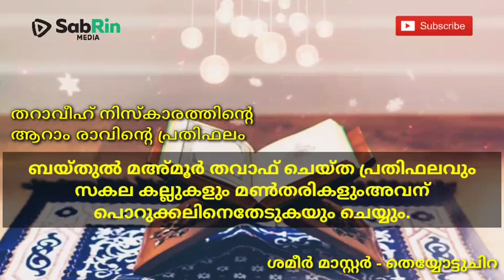തറാവീഹ് നിസ്കാരത്തിന്റെ ആറാം രാവിന്റെ പ്രതിഫലം | Ramdan | Tharaveeh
തറാവീഹ് നിസ്കാരത്തിന്‍റെ ഓരോ ദിവസത്തേയും പ്രതിഫലങ്ങള്‍

രാവ്-6
ബയ്തുല്‍ മഅ്മൂര്‍ തവാഫ് ചെയ്ത പ്രതിഫലവും സകല കല്ലുകളും മണ്‍തരികളുംഅവന് പൊറുക്കലിനെതേടുകയും ചെയ്യും.

ശമീർ മാസ്റ്റർ - തെയ്യോട്ടുചിറ